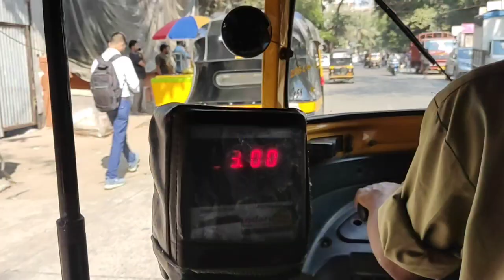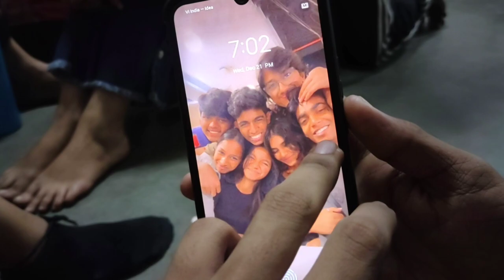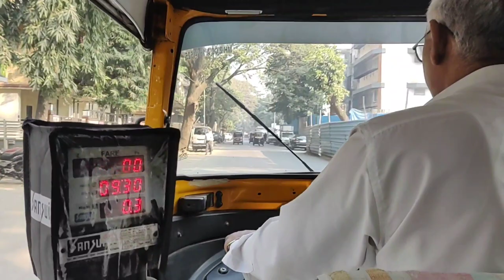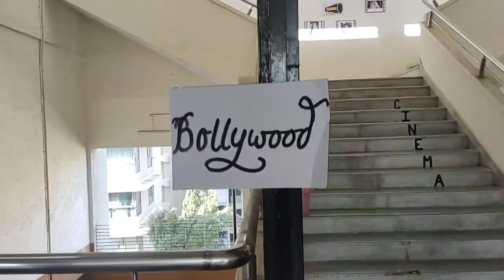I Became Laxmikant Berde!! | @devcyclist1001 | Vlog | Veekat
00:00 Itne Mahino Se Kaha Tha ?
2:20 Intro
5:04 Masti Ki Shuruat
8:24 Kya Ye Mumbai Aayege ?
10:38 Grand Rehearsal
20:07 Annual Day 1
21:02 Annual Day 2
23:58 Outro

SAV. Originals